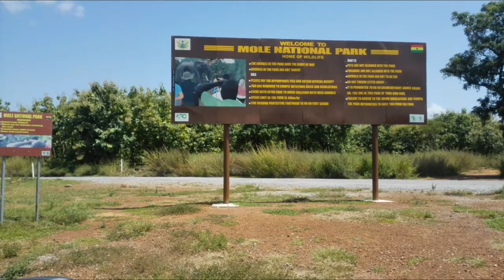MOLE NATIONAL PARK - GHANA WEST AFRICA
MOLE NATIONAL PARK Ghana's largest wildlife refuge
MOLE NATIONAL PARK - GHANA